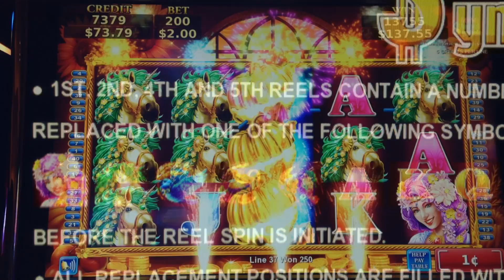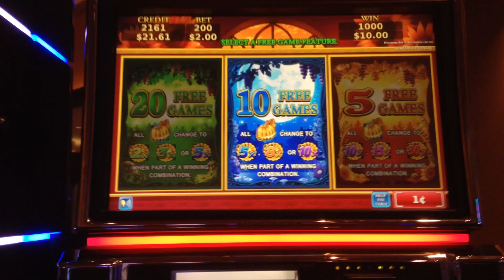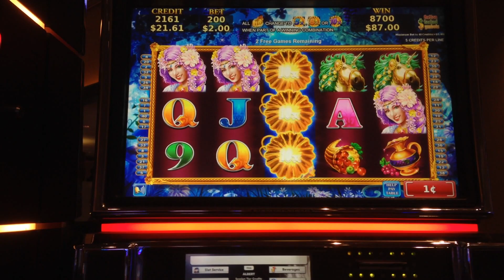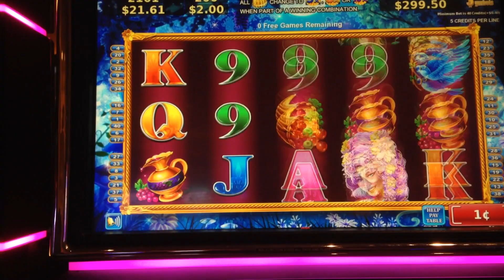*BIG WIN* GOLDEN PUMPKIN | KONAMI - Slot Machine Bonus (PART 1 of 2)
PART 1 of 2: BIG WIN on GOLDEN PUMPKIN by Konami. This volatile slot machine has serious huge potential as it offers stacked wild reel multipliers of up to 30X during the bonus free spins (the pumpkin stacked wild reel appears only on the 3rd reel). Be sure to come back and check out PART 2 of 2 my JACKPOT win on this game released next Monday! And visit me on my new FaceBook page!